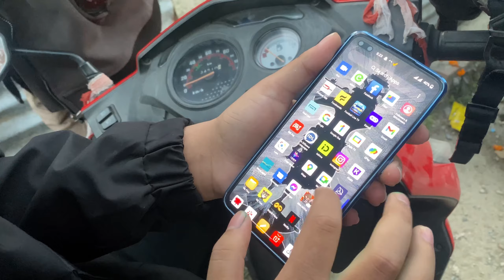Happy tihar 2k79 ❤️ || Tihar vlog || enjoy🤘 || Amir Ghising || AGVLOGS